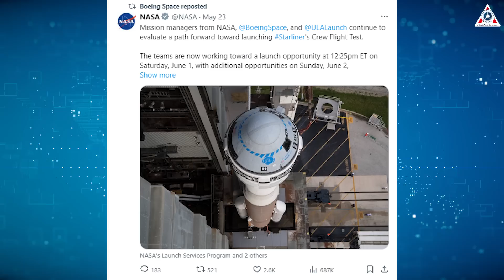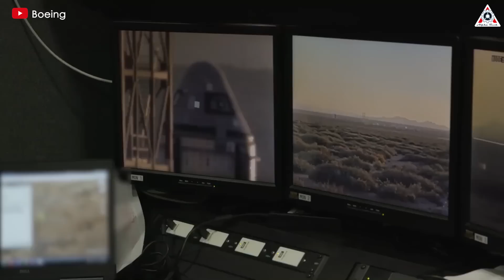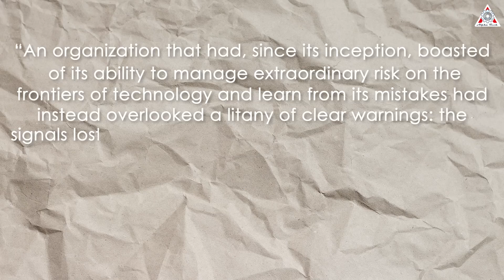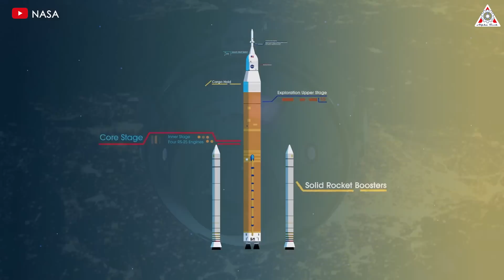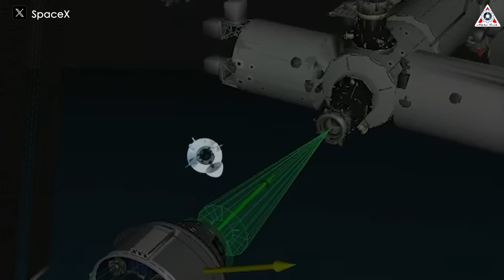NASA is Totally Giving Up on Starliner! Here’s Why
0:00-0:25: Intro
0:26-1:29: Starliner delay again
1:30-2:48: Dragon beat Starliner
2:49-6:45: Nasa's responsibility
6:46-8:03: Starliner's opportunity
Sources of image & video:
It’s deja vu all over again!
Seven years of delays since the initial scheduled launch of Starliner in 2017, and now, just in May 2024 alone, Boeing's Starliner has been postponed for the fifth time.
How much longer do we have to wait?
Why can't Starliner make its first flight as Dragon did?
Besides Boeing, does NASA bear responsibility for this delay?
Let’s find out on today’s episode of Alpha Tech:
In a statement released on the evening of May 21, NASA announced that, along with Boeing and United Launch Alliance, they will not proceed with the planned spacecraft launch on May 25 for the Crew Flight Test (CFT) mission, which includes two NASA astronauts.
On May 22, NASA continued to update the target launch date for Boeing's spacecraft to June 1.
“The team has been in meetings for two consecutive days, assessing flight rationale, system performance, and redundancy,” the agency stated. “NASA will share more details once we have a clearer path forward,' the statement concluded.”